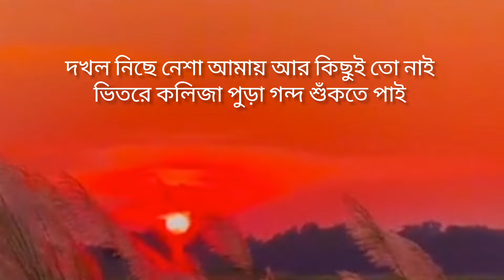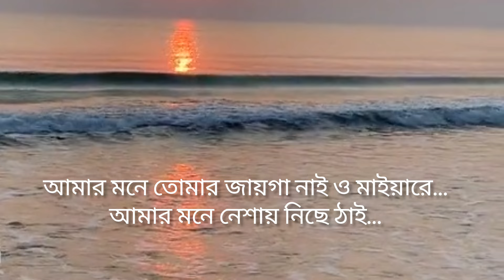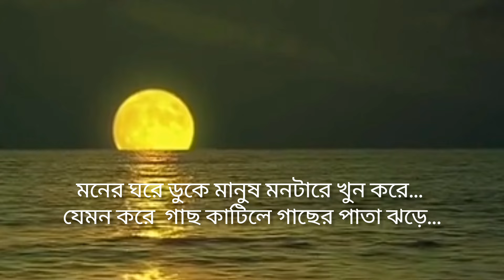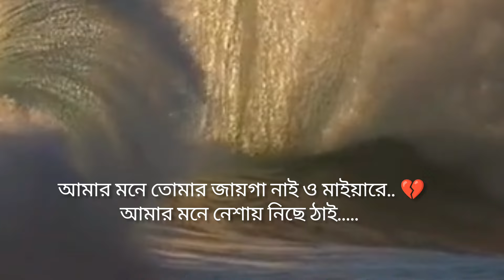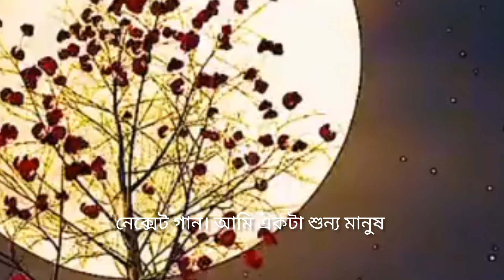Nesha | নেশা | Js Jesan | Official MV | Lyrical Video | Bangla New Song 2024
★Song Name : Nesha
★Vocal : Js Jesan
★Lyrics : Js Jesan
★Tune : Js Jesan
★Genre: R&B/Soul
★Mix&Mastering : Stromz Vai
★Thumbnail design : JA Anik
★ Arrangement : Stromz Vai

Available on :
♫ Gaana -
♫ JioSaavn -

জেএস_জিসান_নিউ_গান_ভাইরাল_গান_নেশা_ song Nem Nasha